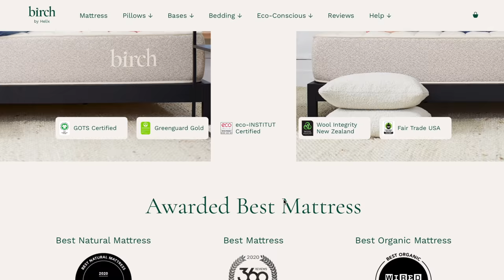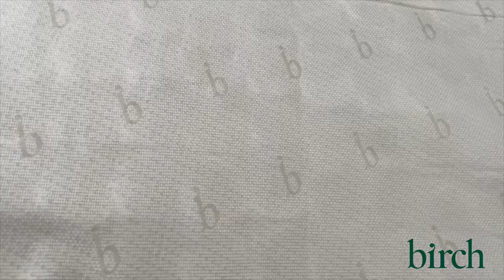DECORATE WITH ME!!! Halloween Bedroom 2021!!!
for $400 off your Birch mattress plus two free pillows!

Hey Ghouls and Goblins it's that time of year again!!! TIME TO DECORATE FOR HALLOWEEN, Y'ALL!!! We're starting out in my bedroom, and I did not expect this end result! Also, let me know if you have a theme in your bedroom this year!!

Items mentioned/used that I could still find:
Halloween Pajamas
Orange Sheets
Striped Duvet Set
Jack-o-lantern Led Light Wall Decor
Jack-o-lantern Throw Pillows
Glass Lanterns (similar)
Ghost Pillow (from Homegoods in store)
Faux Fur Skull Pillows (from Michaels a few years back)
Happy Halloween Pillow (from Homegoods in store)
Creepy Cloths (from Dollar Tree)